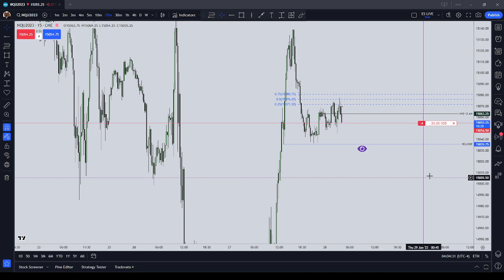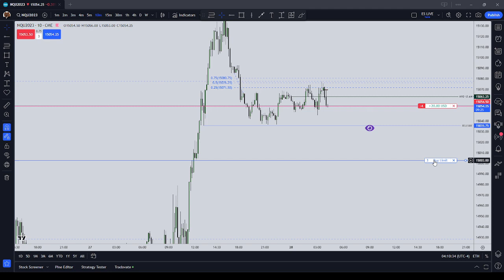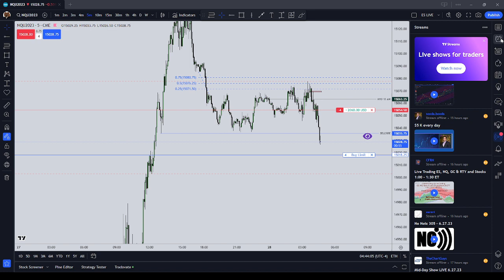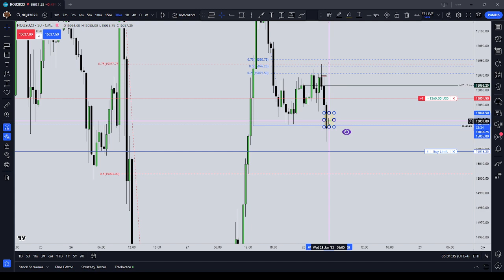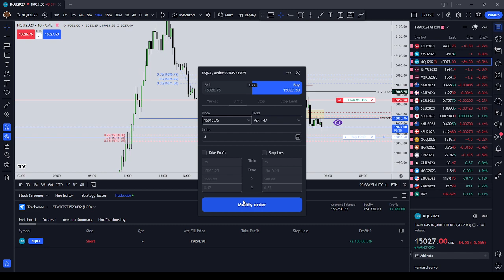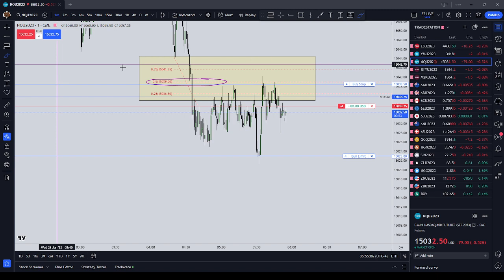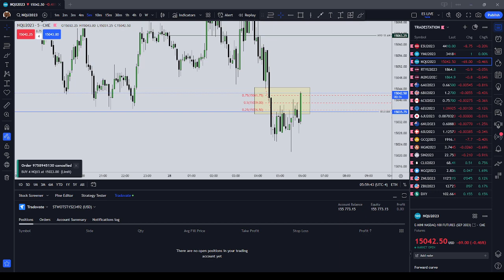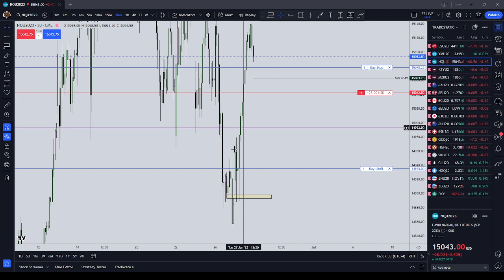Live Daytrading Futures NQ